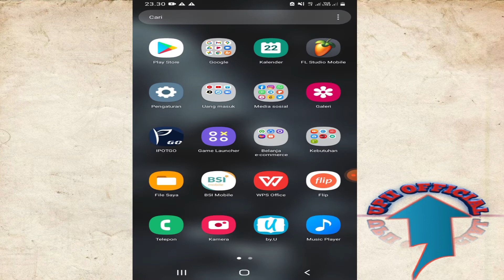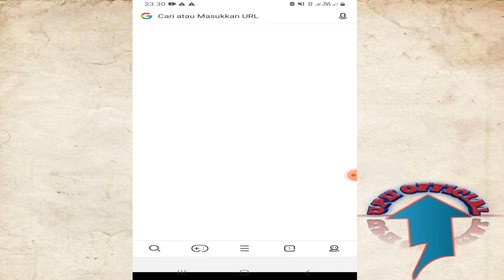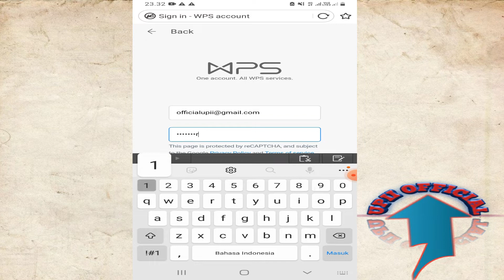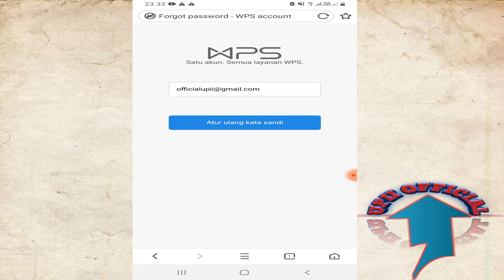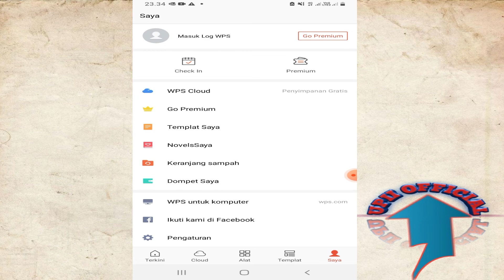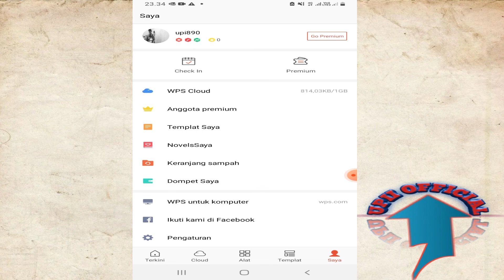Cara Login Wps Office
Bagi teman-teman  yang tiba-tiba account wps nya keluar atau tidak bisa masuk ke account wps nya atau lupa password bisa ikuti tips dari saya karena dengan cara ini account wps tetap kita gunakan diaplikasi wps office tersebut..